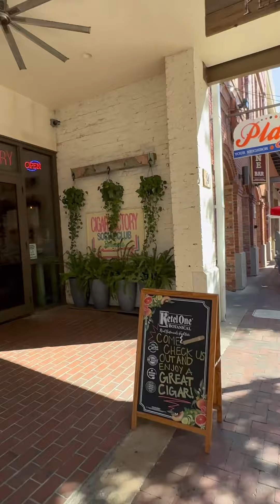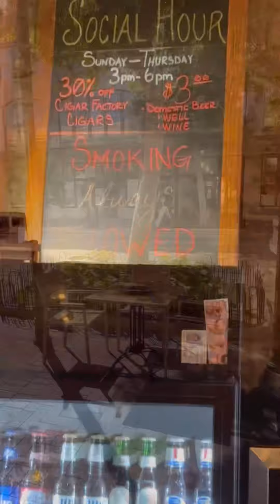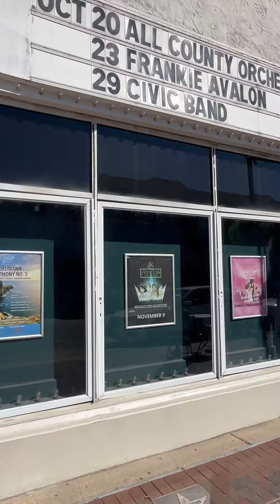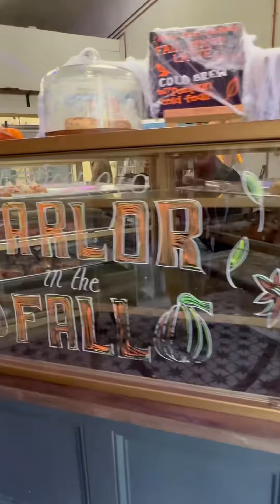How To Walk Down Palafox Street ON YOUR DAY OFF!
In this video, we'll show you how to walk down Palafox Street on your day off! Walking down Palafox Street is a great way to experience Pensacola's vibrant downtown scene.

If you're looking for a fun day trip or a way to relax and enjoy Pensacola's vibrant downtown scene, walking down Palafox Street is the perfect way to do it! In this video, we'll show you how to walk down Palafox Street easily and enjoy the sights and sounds of Pensacola!
How to walk down Palafox Street ON YOUR DAY OFF!  @Live Pensacola Life

I wanted to share with you all the fun places we have downtown on Palafox Street. This is part one and contains shops and restaurants on the left-hand side of Palafox Street starting from Garden Street headed toward Main Street.